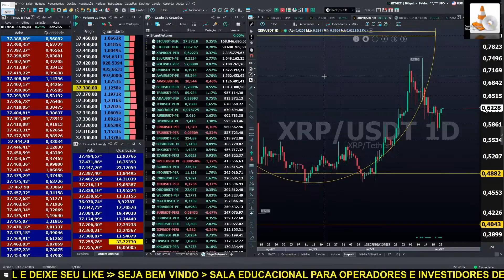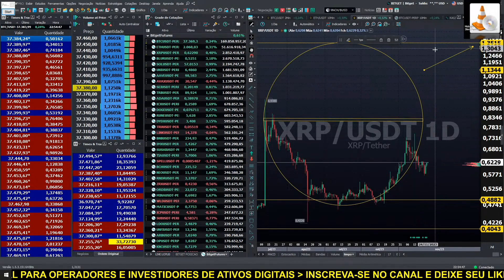BITCOIN AO VIVO ✂️ CORTE XRP 23/11/2023 Com MrAnderson.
BITCOIN AO VIVO ✂️ CORTE XRP 23/11/2023 Com MrAnderson. bitcoinaovivo Criptomoedas​

1-Avaliar se é um bom dia para operar
2-Fazer o estudo do ativo